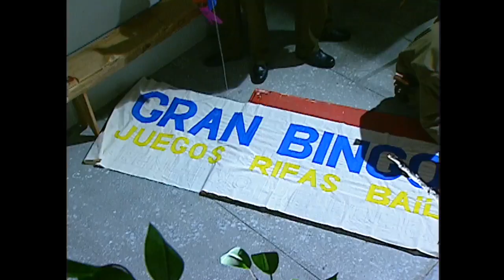Atando cabos sueltos | Viuda alegre - T1E71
Teleserie emitida por Televisión Nacional de Chile el primer semestre del año 2008. En un pueblo costero, Beatriz Sarmiento (Claudia Di Girólamo) es conocida por su fortuna y particular carisma, pero también por haber perdido cuatro maridos en distintas circunstancias.

Sarmiento dirige el resort del pueblo junto a sus tres hijos: Franco (Ricardo Fernández), Paola (Adela Secall) y Sofía (Paz Bascuñan).

Pero cuando el puerto entero llora la muerte de “Pepe” Zulueta (Alfredo Castro), el último de los maridos de Beatriz, Rodrigo (Marcelo Alonso) aparece en el funeral de su hermano con ocultas intenciones. Desencadenando un sinfín de conflictos y enredos en la vida de los aldeanos de este particular puerto.

¿Chileno en el extranjero?